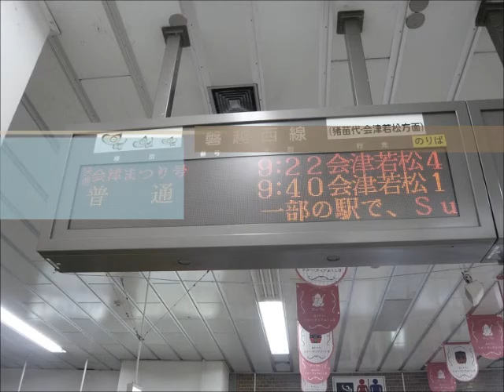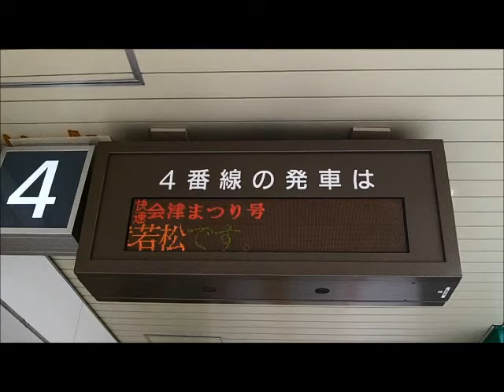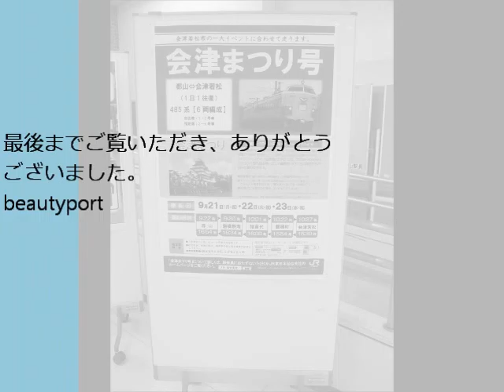2015年9月21日＿郡山駅での撮り鉄記録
2015年9月21日における郡山駅での撮り鉄記録です。快速会津まつり号の485系A1A2編成を中心に、719系（東北本線）、719系（フルーティアふくしま）、HD300単機走行、EH500牽引貨物列車といったものを収録しています。